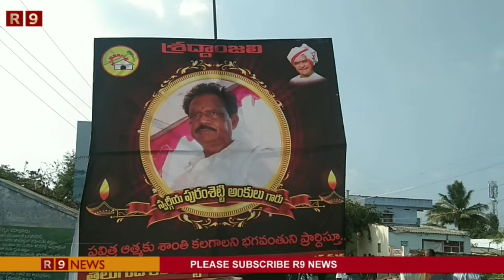గురజాలలో హత్యకు గురైన పురం శెట్టి కుటుంబాన్ని నారా లోకేష్ పరామర్శ | pedhagarla Padu - R9 NEWS